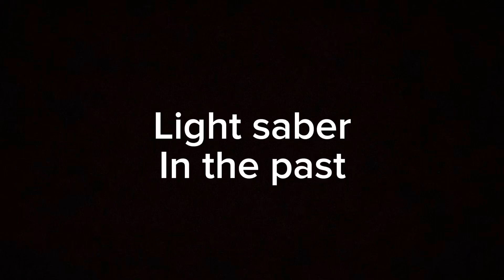Lightsaber: then vs now (Stop Motion)